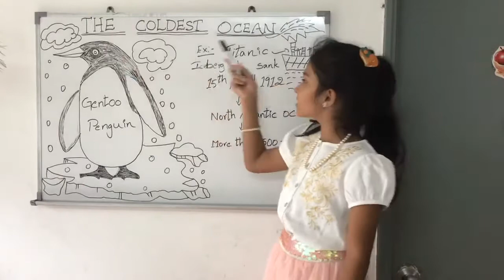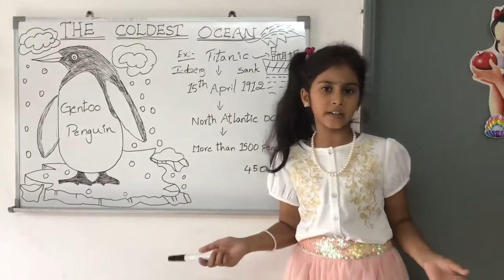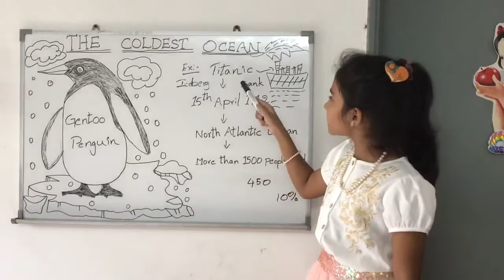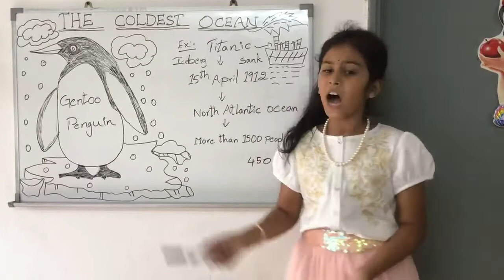OCEANS - THE COLDEST OCEAN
THE COLDEST OCEAN- PART4
ocean
About Coldest Ocean